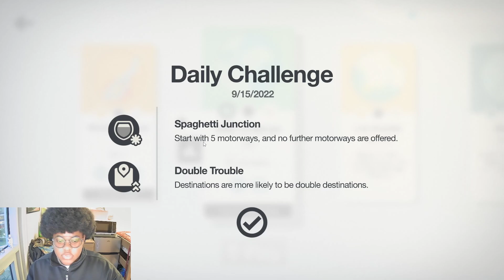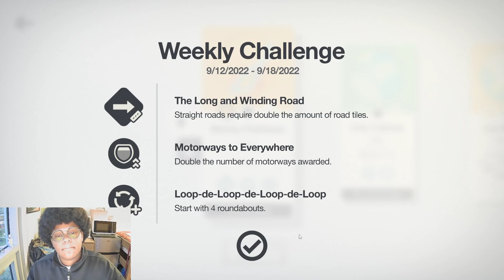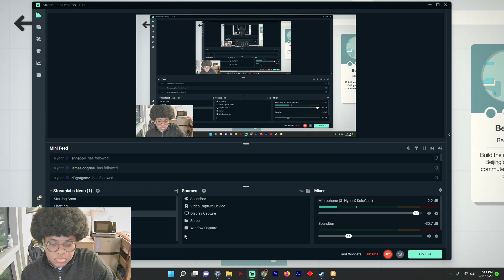Daily challenge in Rio! - Mini Motorways #3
New to my Channel? If so, here's what you need to know -- I make Gaming, Music, Lifestyle and other random content. If you have any content that you want me to make just let me know, because this is a community where I want to include you guys.